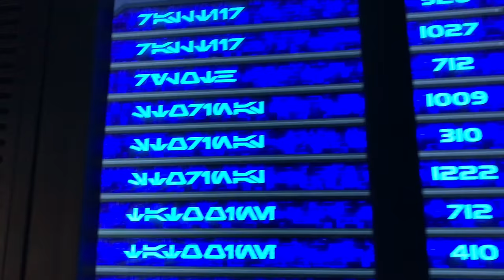♡• VLOG À DISNEYLAND PARIS - LOUANE FAIT UN CÂLIN À DARK VADOR •♡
•♡• On se retrouve pour un nouveau Vlog que l'on a fait à l'occasion des 25 ans de Disneyland Paris ! Inauguration du star tour, nouvelle parade, rires, magie ! Tous les éléments étaient réunis pour un séjour inoubliable !  •♡•

Artiste : __url_artiste__